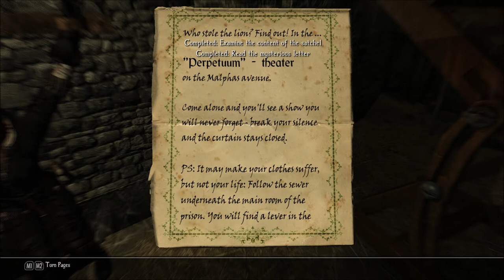Let's Play Enderal - Forgotten Stories (Skyrim Mod - Blind), Part 243: Tragedy at the Theatre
(Part 3 of 4) We go to the Ark Prison to break Dijaam out of jail, but the story doesn't end there...